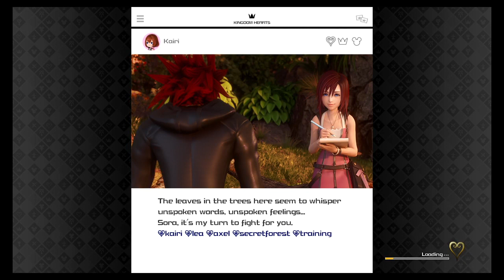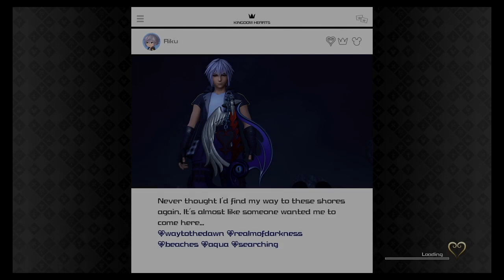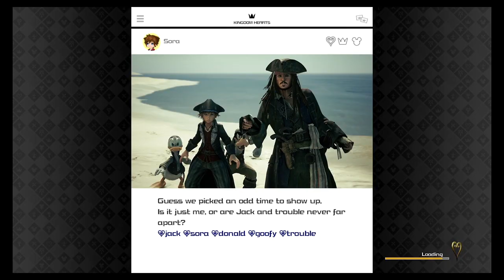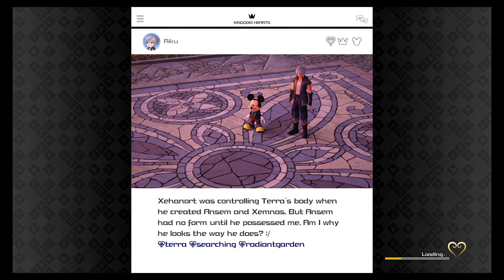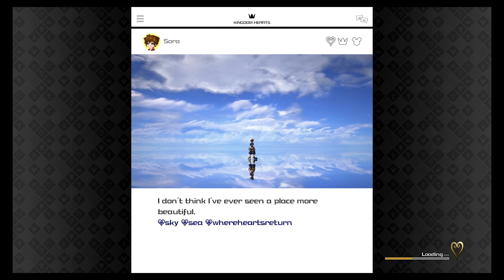KH 3 The Unyielding Heart Challenge Part 14 2/2 (All Pro Codes Critical Lvl 1)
It Took Time And A Lot Of Perseverance I Finally Bested The Anchor Raiders. But Dang Were They Annoying I Never Want To Fight Them Again Let Alone More Of Them! It Was Still Late But Since I Made It To Port Royal I Decided To Spend A Little Time Progressing Before Going To Bed. But It Was A Taaad Longer Then Expected With The Setbacks In Town I Know I Won Against The Gambler Nobodies Atleast Twice But I Never Saved Which Was A Requirement To Consider A Mob Fully Cleared Otherwise Most Of This VOD Might Of Been Attempts At Winning On The Bridge Instead. But I Had To Call It A Night So I Saved The Rest Of The Caribbean For Tomorrow.
Chapters:
0:00 RESUME
6:40 SUCCESSFUL ATTEMPT
20:14 THE GREAT WHITE CRAB HUNT
29:55 THE GAMBLER'S STRUGGLE
57:30 PROGRESS
1:48:20 FINALLY MAKING WINNING COUNT
1:27:55 SAVE THIS FIGHT FOR NEXT STREAM